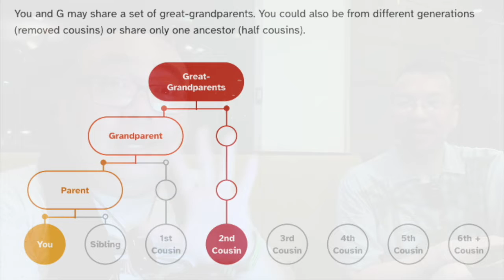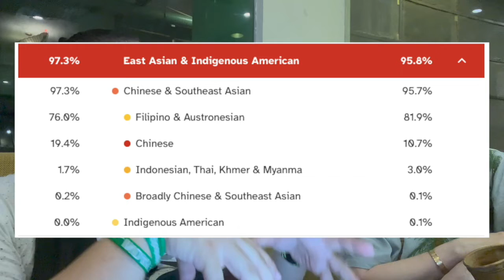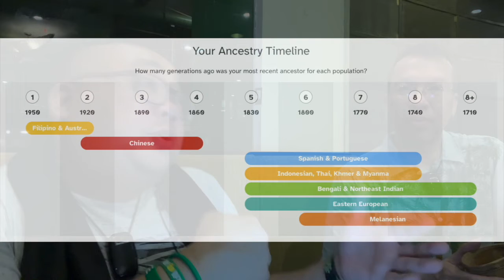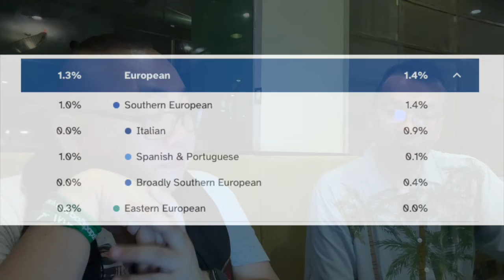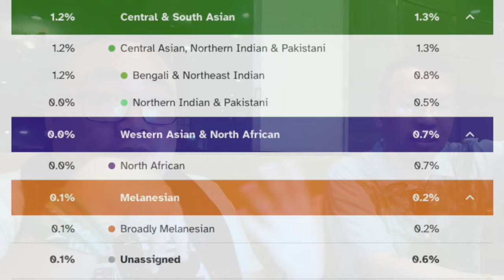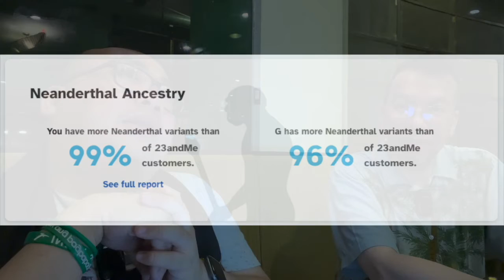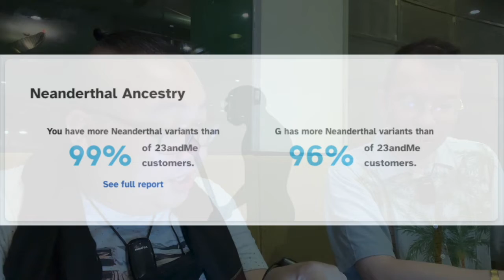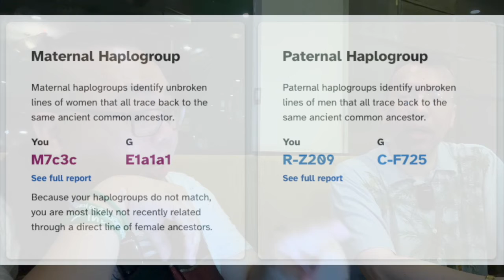Cebuanos Reacting to 23andMe DNA Results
Genetic genealogy allows one to explore one’s more recent ancestries (autosomal) as well as get a glimpse of one’s deep ancestries (haplogroups). While the science has been around for more than a decade, very few Filipinos in the Philippines have bothered to take these ancestry tests for a variety of reasons. This video explores some of the amazing insights that one gets from his ancestry results.

==vv==vv==vv==

Video Credits:

Produced and Directed by: The Filipino Genealogy Channel
Special guest: Gavin Sanson Bagares, Cebu’s premier social historian and memoirist